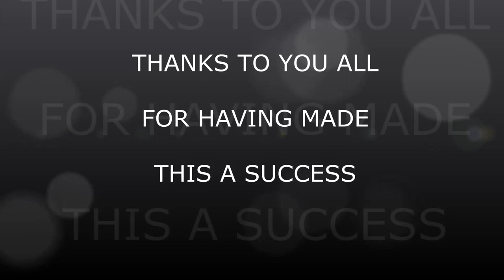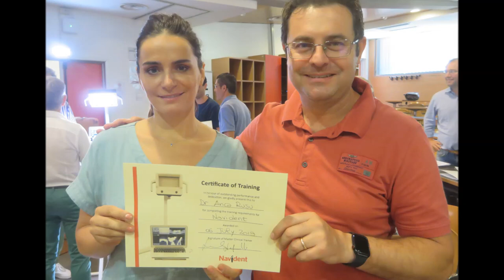DNS EMEA SYMPOSIUM - THANKS YOU ALL!